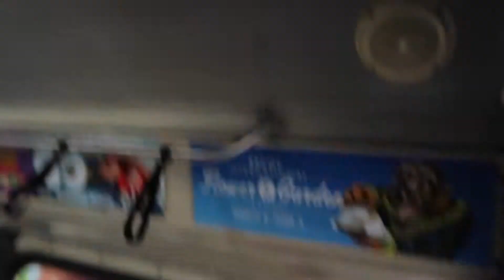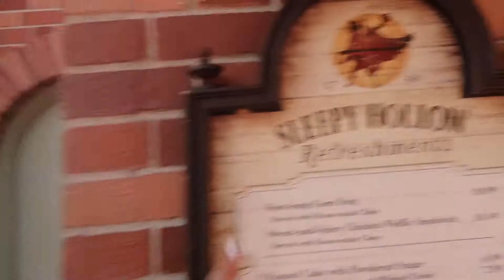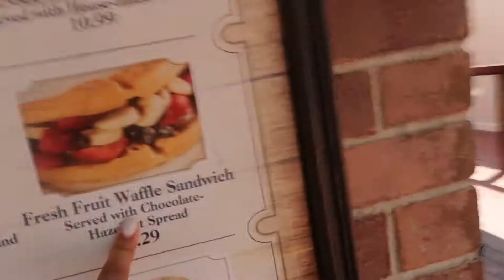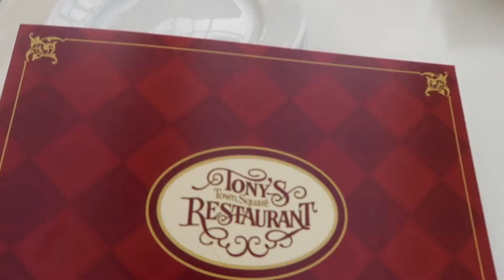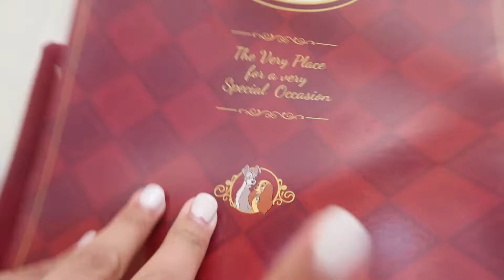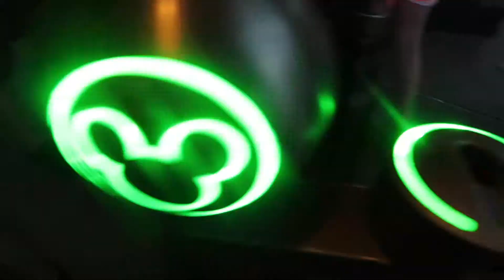Disney Pt. 2 | Funny Grandma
Hope y'all enjoyed part 2! Part 3 and 4 are coming.